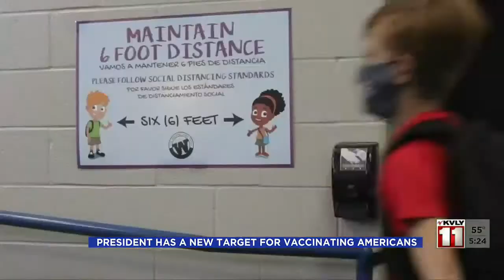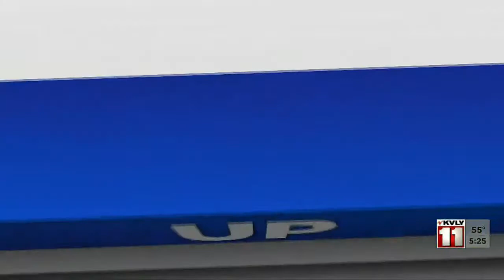500PM News May 4 Part 4